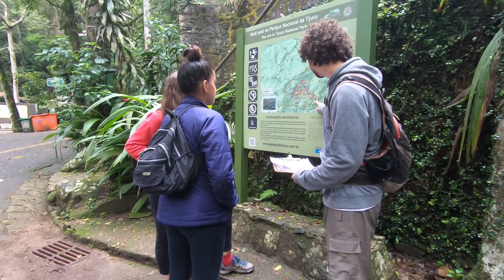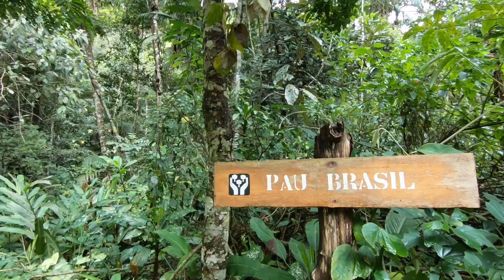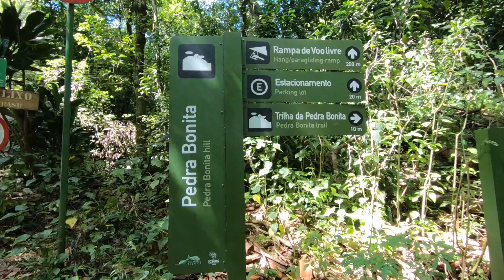Trilha da Pedra Bonita e Family Hike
Quem pensa que o Rio de Janeiro só possui lindas praias está muito enganado. A Cidade Maravilhosa é repleta de atrações e entre elas estão as suas diversas trilhas. Muitas delas possuem visual deslumbrante da cidade!
A convite da Jungle Me Rio, uma agência especializada em passeios de ecoturismo, nós conhecemos duas dessas trilhas e vamos compartilhar com vocês a nossa experiência.
As duas trilhas, Pedra da Tartaruga e Family Hike, ficam no Parque Nacional da Tijuca, são de nível leve e proporcionam muito contato com a natureza.
Se você gosta de trilhas, ama natureza e aprecia vistas de tirar o fôlego, não vai se arrepender de assistir o vídeo até o final.